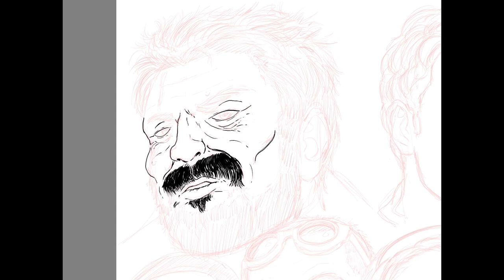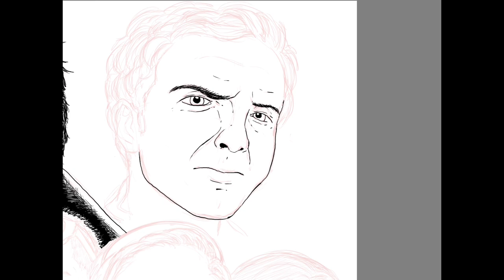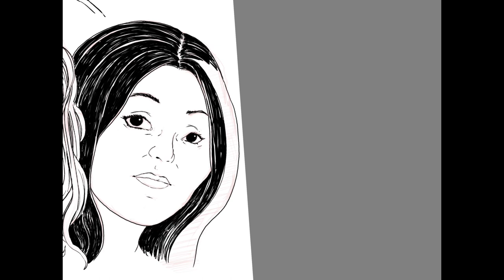Inktober; The Boys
It’s the month of October and it’s been so long since my last video I uploaded. Here’s a tribute to the Amazon prime show “The Boys” show runner Eric Kripke whose known to create “Supernatural” But The Boys was based on a comic book of the same name by Garth Ennius and Darick Robertson. This is Part 1 of the Timelapse drawing process on my iPad with the help of Sketchbook. Part 2 will have The Seven to go along with the piece.